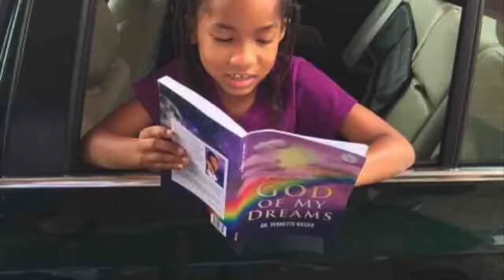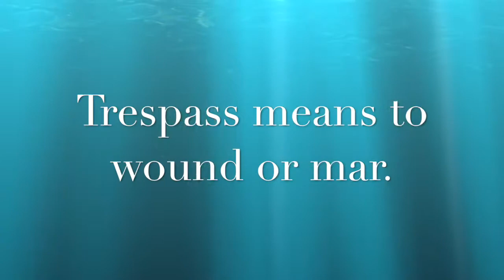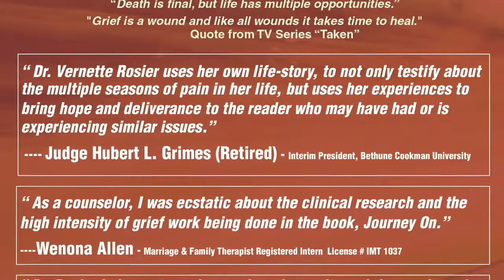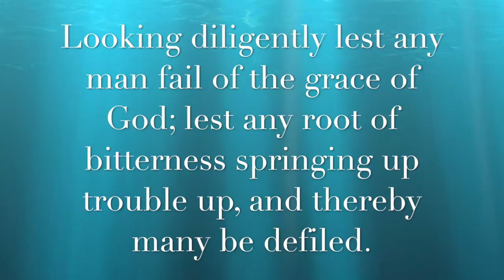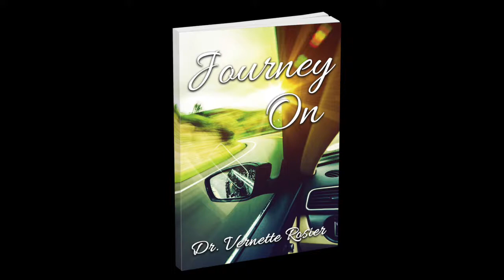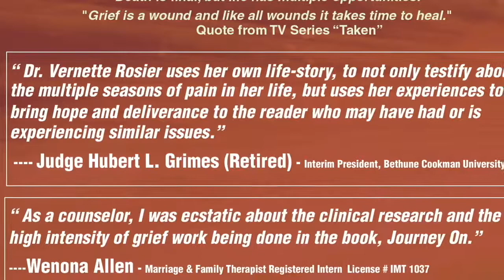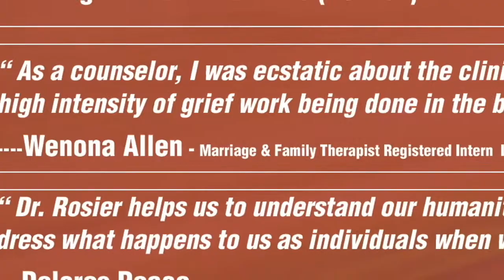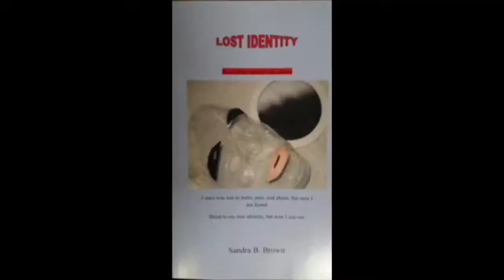Overcoming Rejection Part 2: B213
Dr. Vernette Rosier continues her teaching on Rejection and how to overcome.
Healing the Whole Person Ministries
810-DREAM-08
Intro & Outro Music - Daveron Rosier-Critten - "God Can, God Will"